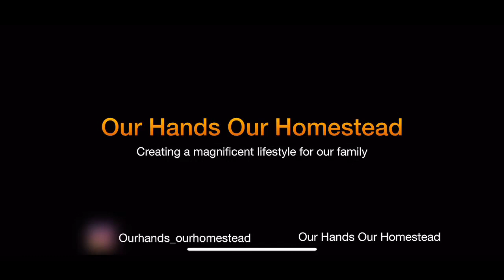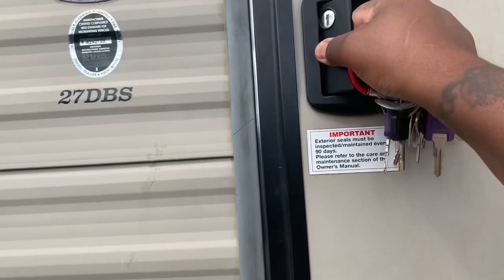Family of 4 moves from a 1800 sq ft house into a RV | Full Time RV Living